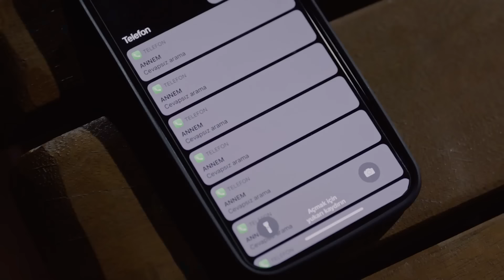Aydan, Güzellik Yarışmasına Katıldığı İçin Çok Pişman - Gaddar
Aydan, Dağhan'a sevgisini ilan etti. "BİZ SENİNLE EVLENECEKTİK"

5. Bölüm Özet:

Müdür, Dağhan’a yeni bir hedef verir. Dağhan bu işi de tamamladıktan sonra Müdür’le bağlantısını kesmeyi düşünmektedir. Ancak Müdür’ün Enver Baltacı’yla mücadelede yardım teklif etmesi kafasını karıştırır. Müdür’ün zaman zaman Şirket’ten bağımsız hedefler belirlediğini ve bu hedeflerin de hep kötü adamlar olduğunu öğrenir. Bu durum zordaki insanlara yardım etmekten, kötüleri cezalandırmaktan haz duymaya başlayan Dağhan’ı yeni bir yol ayrıma getirir. Müdürle mecburi devam eden ilişkisi yeni bir boyut kazanır.
Dağhan, yeni hedefinin peşindeyken Enver de Dağhan’a tuzak kurmanın peşindedir. Yağmur’a söz verdiği için Dağhan’a doğrudan saldıramamaktadır. Bu yüzden onun tetikçi olduğunu ispatlayarak onu içeri attırmaya çalışır. Öte yandan babasına meydan okuyan Enver, Yağmurla apar topar evlenmeye karar verir. Bu durumu öğrenen Ekber Baltacı’nın verdiği sert karşılık iki aileyi karşı karşıya getirir.
Enver’in Dağhan’ı bitirme planının ikinci ayağı da Aydan’dır. Aydan’ı kendi tarafına çekip ondan Dağhan’la ilgili bilgi almaya çalışır. Bunun için ciddi vaatlerde bulunur. Aydan’ın annesi Oya da kızının Enver’e yardım etmesini desteklemekte ona psikolojik baskı uygulamaktadır.

KÜNYE
TÜR: DRAMA & AKSİYON
YAPIM ŞİRKETİ: AY YAPIM
YAPIMCI: KEREM ÇATAY